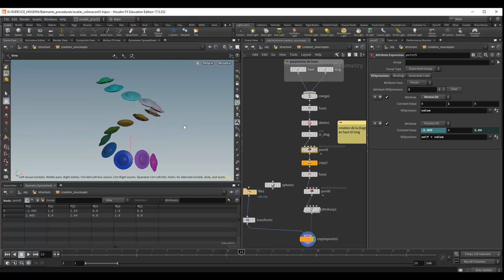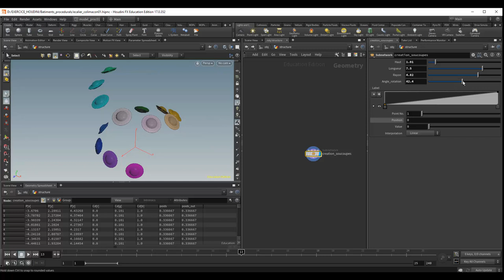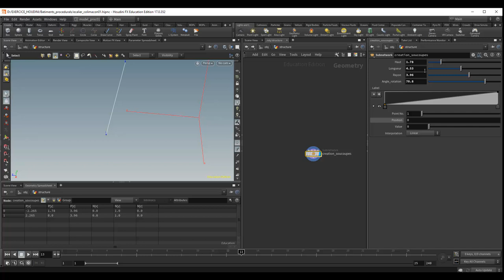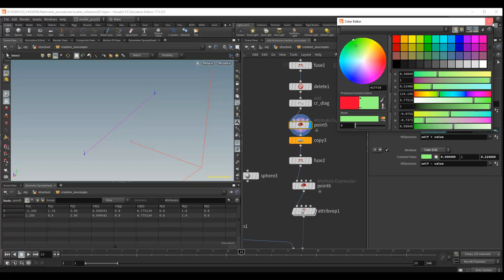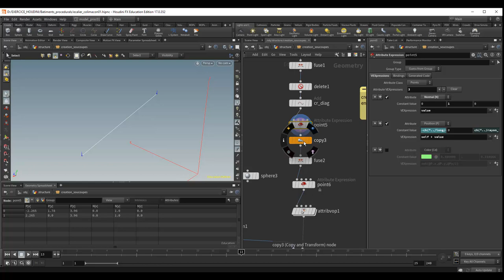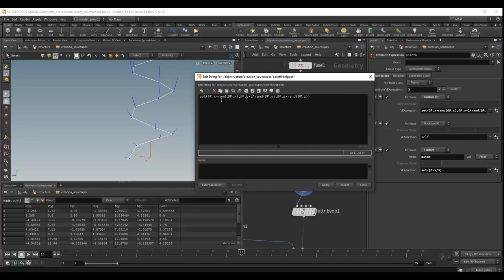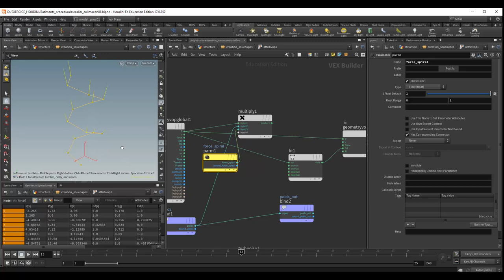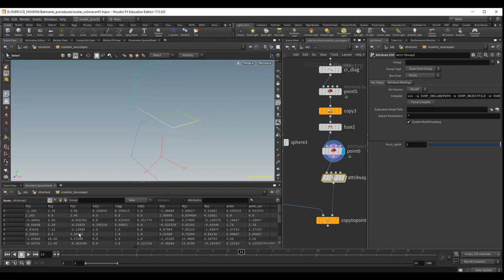Tuto du Jeudi : soucoupes volantes colorées avec Houdini 🛸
Nouveau tuto du jeudi : nous allons regarder une fonction qui a évolué dans le logiciel Houdini, c'est le "Node Point" qui va être utilisé pour gérer ou créer des attributes au niveau du component point, il est très important pour piloter la distribution de soucoupes volantes, tout en les colorant par rapport à la hauteur. On va voir l'évolution de ce Node Point, qui facilite la tâche de l'utilisateur pour créer ou utiliser des attributes existants.